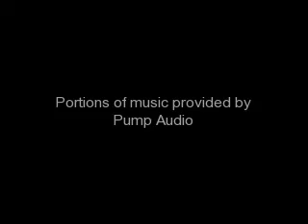Races at Arlington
Palominopeaches and me at arlington this summer...

Go Barbaro 2!!!